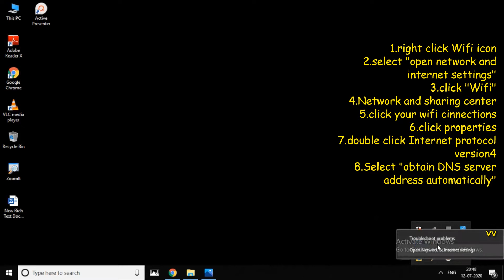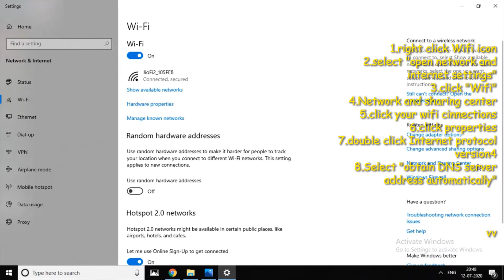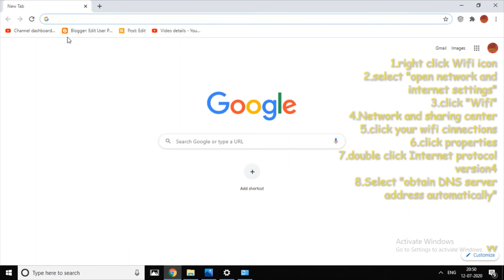Fix : this site can't be reach on Windows 7/8/10 | Tamil | RAM Solution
I have explained about the How to fix can't reach this page on Windows 7/8/10.

1. computers/ laptops / desktops
2. operating systems-- Windows 10 // Windows 8/8.1 // Windows 7 operating systems.
3.Works for all computer manufactures like Dell / HP/ Acer/  Asus / Toshiba / Lenovo / Samsung.